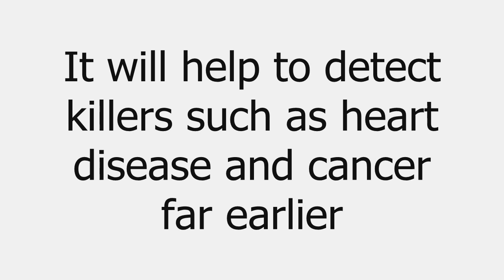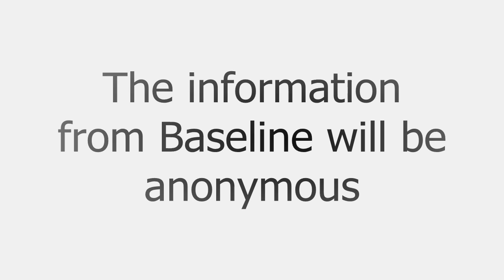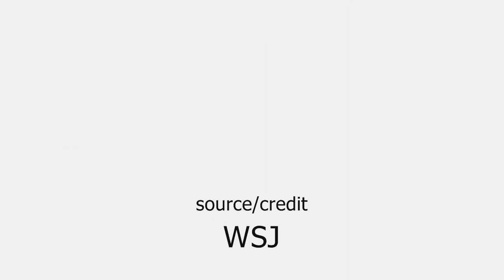Google Baseline Study for defining Healthy Human.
Google’s research division "Google X" has started another moonshot project named as "Baseline Study".

The baseline study project will collect anonymous genetic and molecular information from 175 people and later thousands more to create  the complete picture of what a healthy human being should be.

The baseline study will help researchers detect killers such as heart disease and cancer far earlier, pushing medicine more toward prevention rather than the treatment of illness.

This Baseline study project won't be restricted to specific diseases, and it will collect hundreds of different samples using a wide variety of new diagnostic tools. Then Google will use its massive computing power to find patterns, or "biomarkers," buried in the information. The hope is that these biomarkers can be used by medical researchers to detect any disease a lot earlier.

According to Google,  the information from Baseline will be anonymous and its use will be limited to medical and health purposes. Data won't be shared with insurance companies.

Meanwhile, the Google X Life Sciences group is developing more wearable devices that may continuously collect other data, such as heart rates, heart rhythms and oxygen levels. These devices will be worn by Baseline participants.

And, the Baseline participants will likely wear a smart contact lens that has already been developed by Google so their glucose levels can be monitored continuously for the study.

Baseline Study is the latest project to emerge from Google X, which focuses on long-term, risky initiatives that could have a huge impact on the world and ultimately Google's bottom line. Other so-called moonshots include self-driving cars, the Glass wearable computer and Internet service delivered from high-altitude balloons.

Google has already built one of the world's largest networks of computers and data centers to serve online-search results quickly and run other data-hungry services like the video website YouTube. This computing muscle can now be used to store and crunch medical information and let other researchers access it more easily.